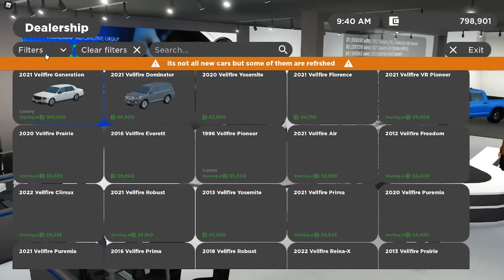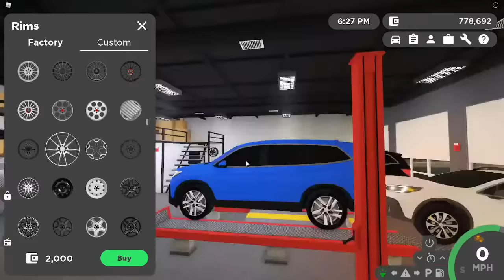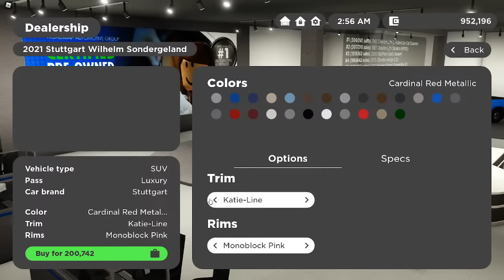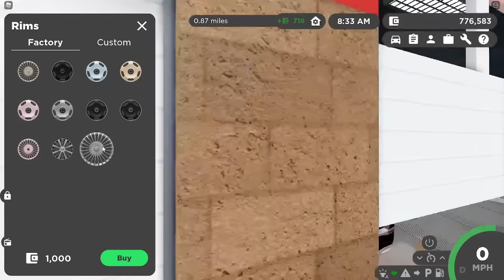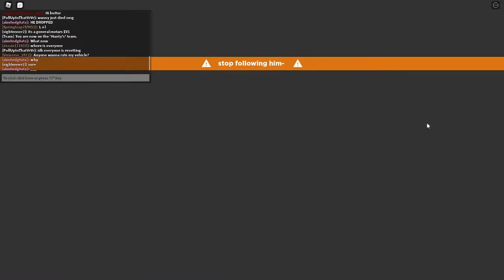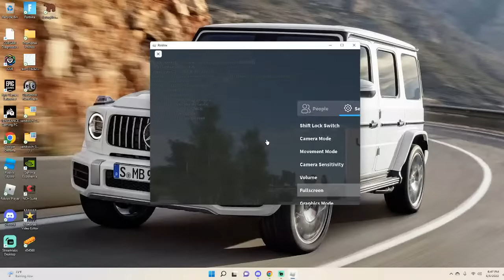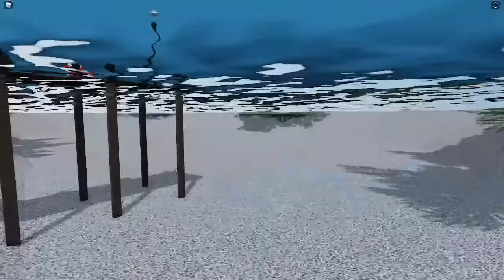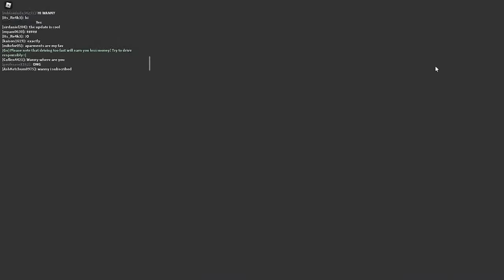Greenville, Wisc Roblox l HUGE UPDATE APARTMENTS & CARS Rp